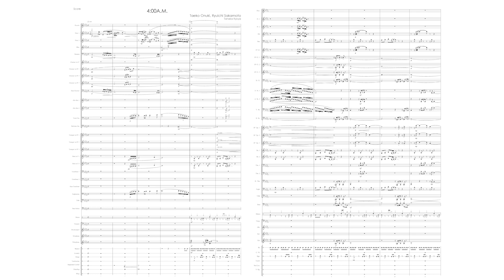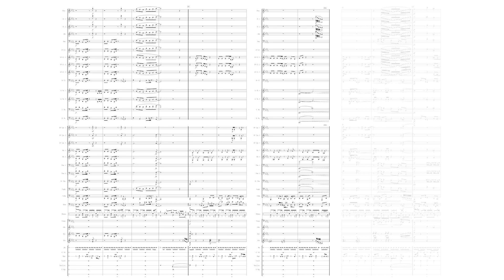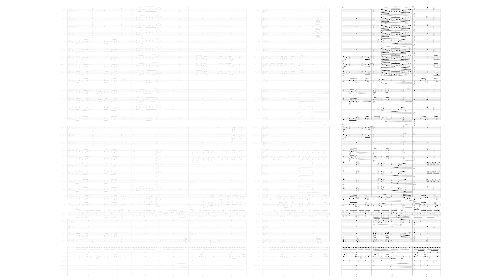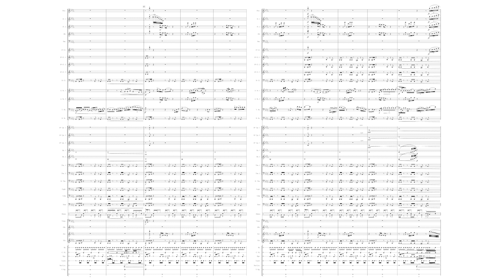【吹奏楽】4:00A.M. - 大貫妙子（坂本龍一）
RIP

SCORE EDITOR：Finale
INSTRUMENTS：NotePerformer4 & Garritan
VIDEO EDITOR：Adobe Premiere Pro CC

song & lyrics Taeko Onuki
produce Ryuichi Sakamoto